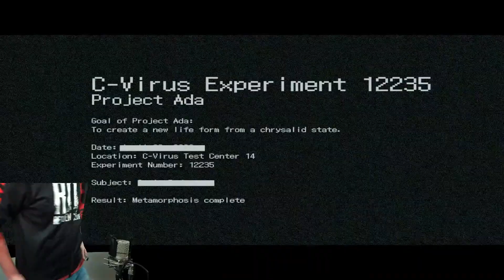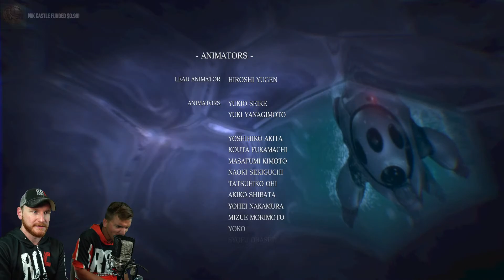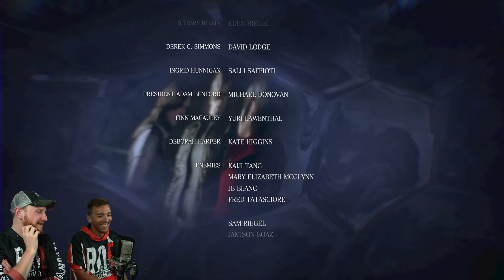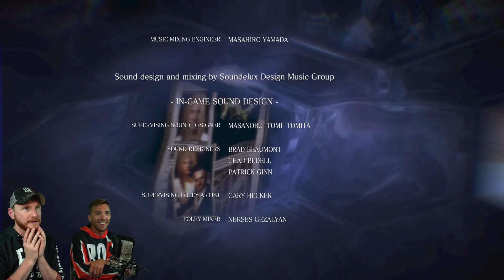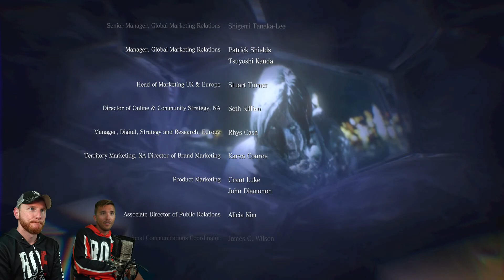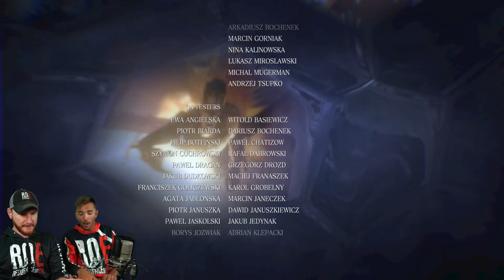RESIDENT EVIL 6 || Ada Wong Campaign | PS5 Walkthrough Gameplay (FULL GAME)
Get the Numskull Licker Statue

Intro, Outro Music by: Mono Memory

Starting Soon 00:00
Intro 05:06
Just Chatting 05:35
Numskull Licker Unboxing 18:46
Game Starts 44:58
Chapter 2 1:41:20
Chapter 3 2:48:48
Chapter 4 3:23:32
Chapter 5 4:37:10
Closing Chat 5:06:17